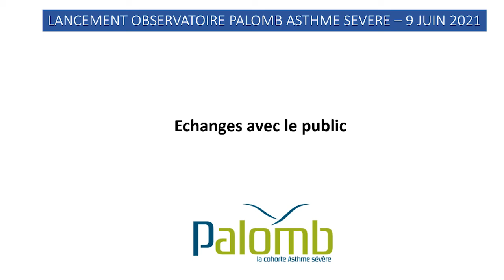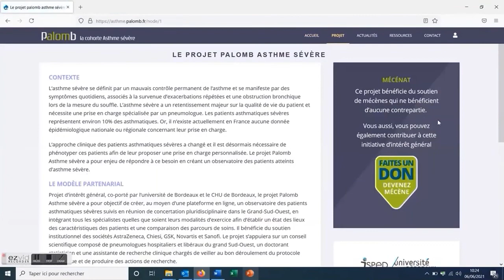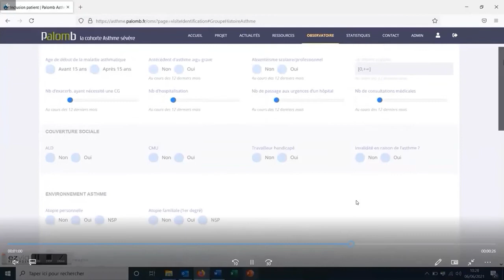Partie 5 – Echanges avec le public – Lancement Palomb Asthme Sévère